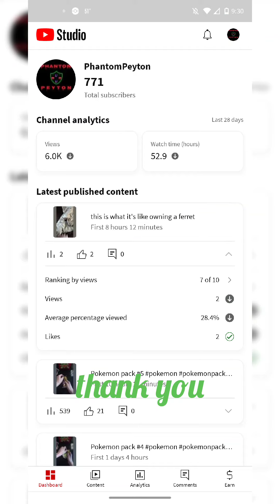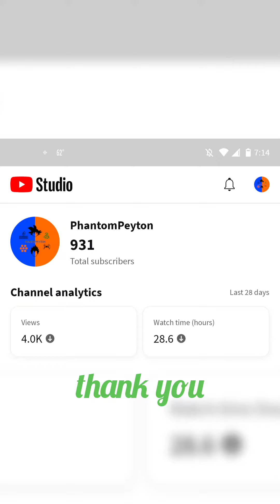Welp I Finally Did It I Hit 1000 Subscribers On my YouTube channel After 6 years Thank You